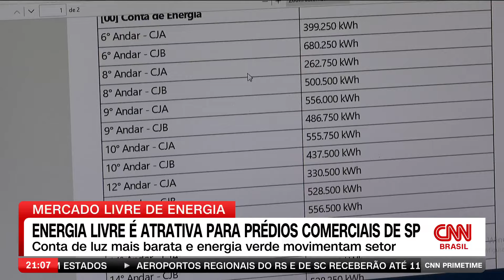CNN Energia: energia livre é atrativa para prédios comerciais de SP | CNN PRIME TIME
Alguns prédios comerciais em São Paulo já operam no mercado livre de energia. Além de reduzir custos, esse modelo trabalha com a chamada energia verde - 100% produzida a partir de fontes renováveis. Benefícios que se tornam atrativos para o setor comercial.